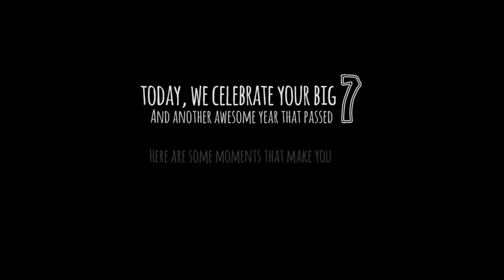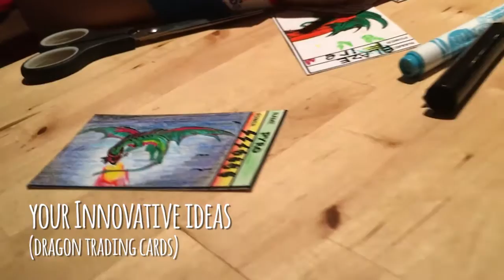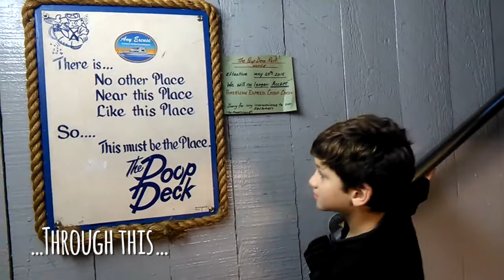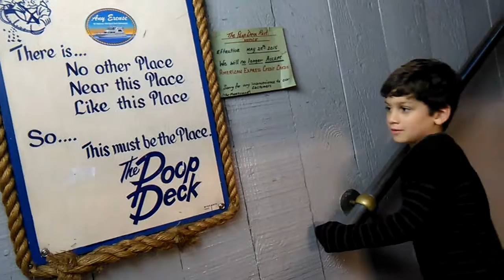Happy 7th Birthday